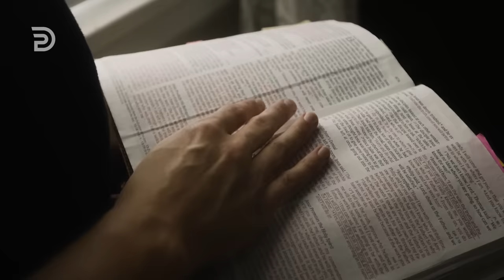Release from Mental Torment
Derek Prince's teaching on Release from Mental Torment is a powerful series offering insights and spiritual guidance to break free from mental anguish. Discover peace and healing through these invaluable teachings. This New Style Video will be published every Saturday (GMT-4). Bible Teaching Resources

XB-R024-104-ENG